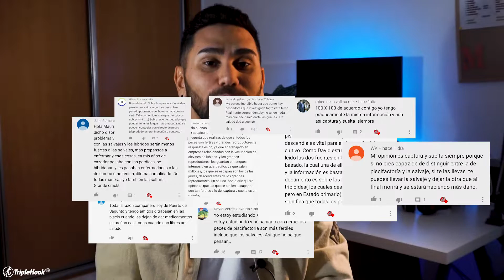PECES de PISCIFACTORÍA | 𝙏𝙊𝘿𝘼 𝙇𝘼 𝙑𝙀𝙍𝘿𝘼𝘿...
Hola Hooked's,

Llegamos al final de esta historia, en este vídeo os cuento toda la verdad detrás de los peces de piscifactoría de la costa valenciana.

🎣MI EQUIPO🎣